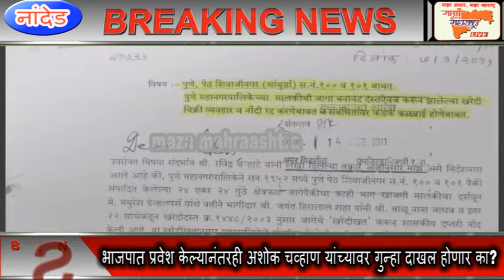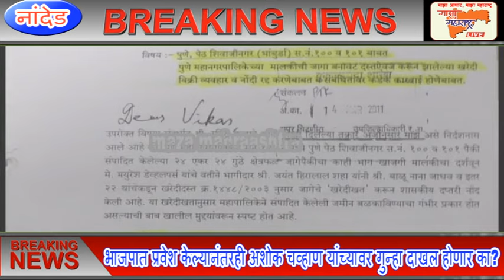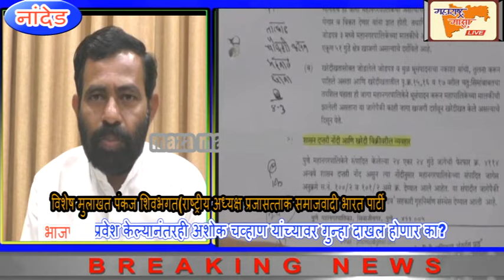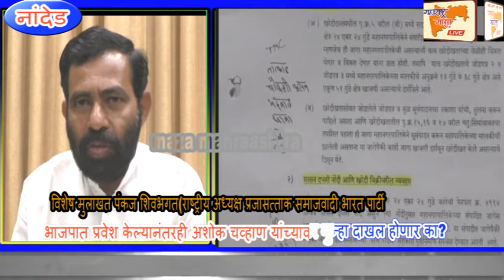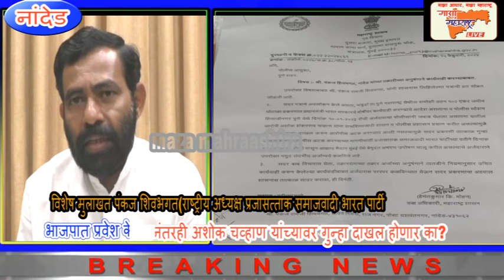भाजपात प्रवेश केल्यानंतरही माजी मुख्यमंत्री अशोक चव्हाण यांच्यावर गुन्हा दाखल होणार का?, maza nanded